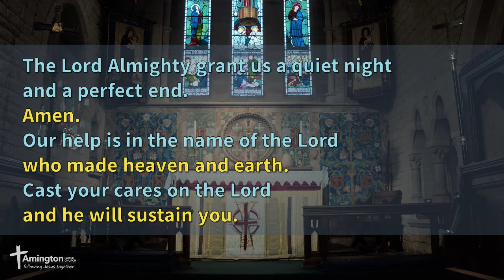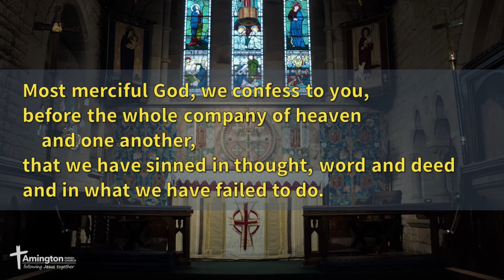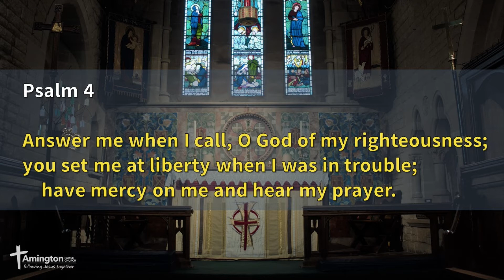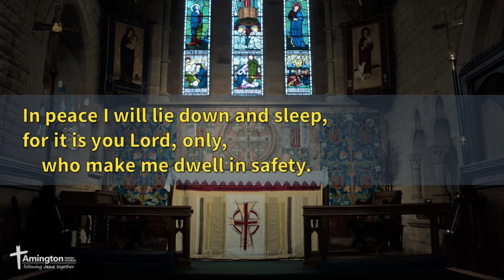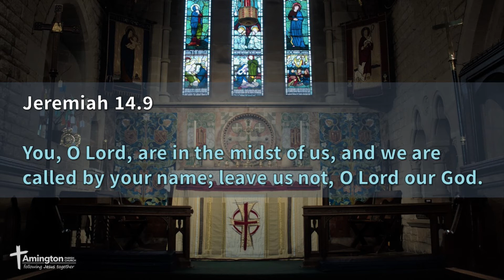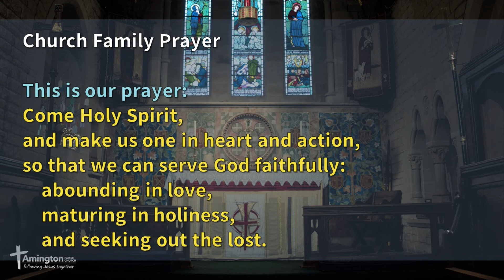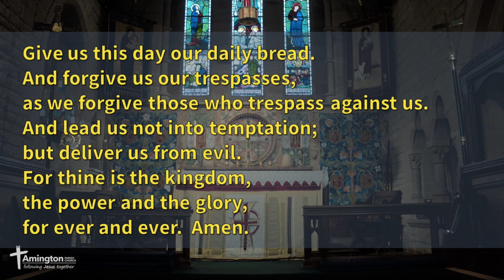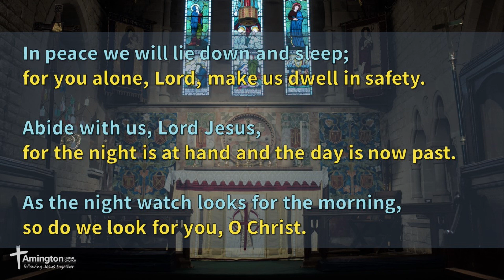Night Prayer - 14 February 2021 - Amington Parish Church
Led by Revd Ben Green

Common Worship: Services and Prayers for the Church of England (including the Psalter as published with Common Worship) material from which is included in this service, is copyright © The Archbishops’ Council 2000